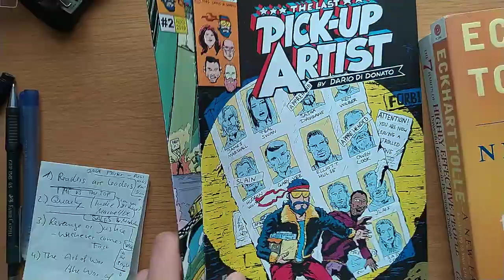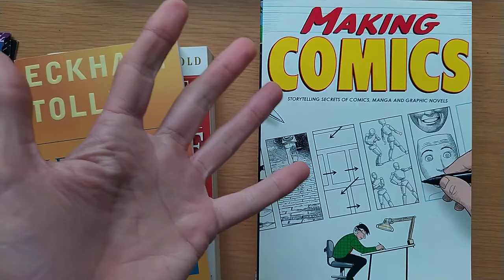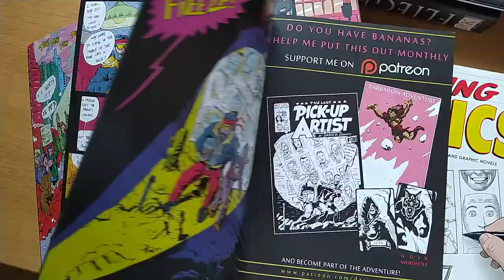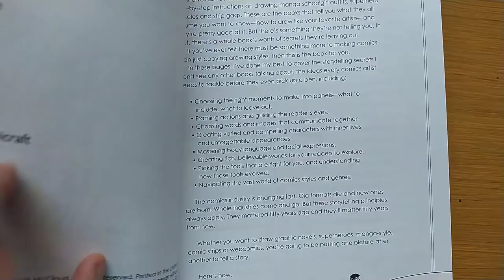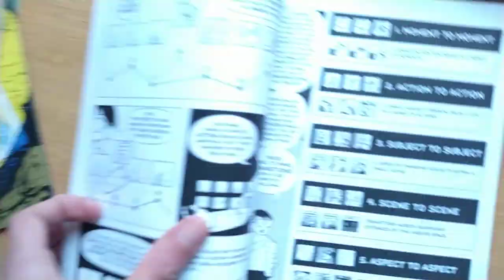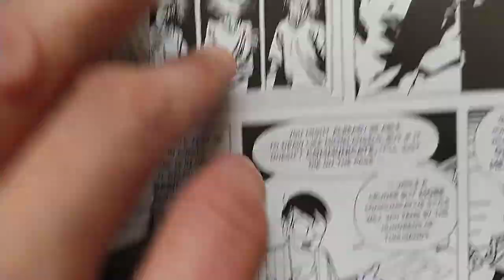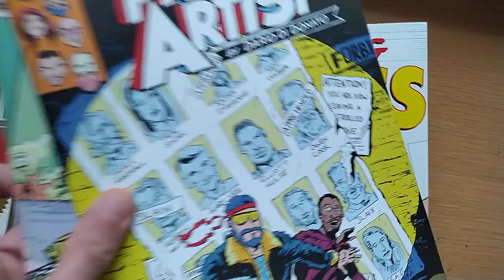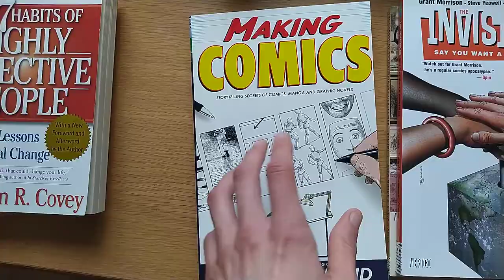Scott McClouds "Making Comics" - Comic Craft & Theory Overview, to get you started making Comics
Scott McClouds Making Comics was the first Book I got myself in
the Fall/Winter 2013, when I decided I wanna make REAL COMICS.
Lets see if it still holds up?!

00:00 Intro
07:00 The Review

(Will get it's Own YouTube Channel Soon!)

IF YOU WANT TO PICK UP MY WEREWOLF GAME: "Noir Werewolf" - YES THAT WEREWOLF! ONLY BETTER